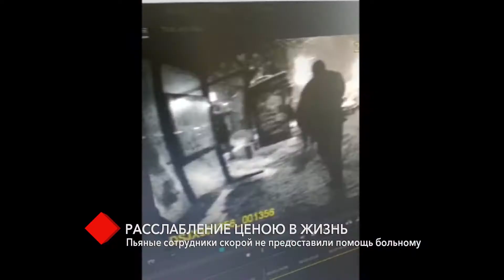В Одессе арестовали бригаду «скорой помощи»